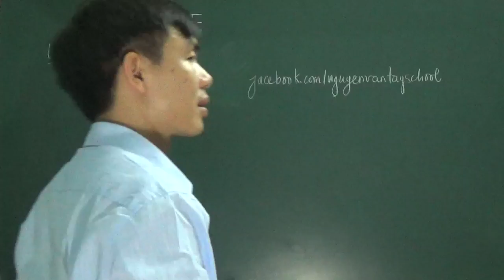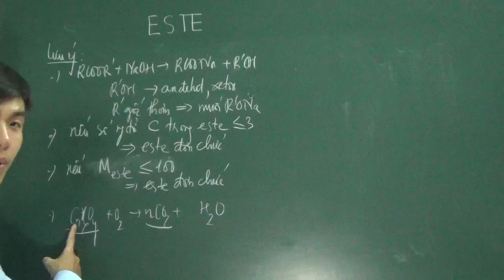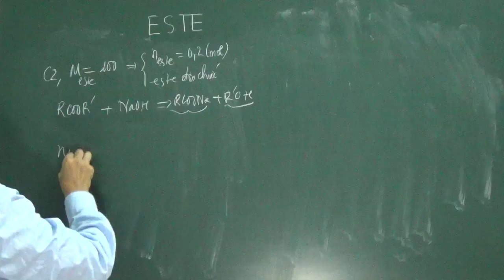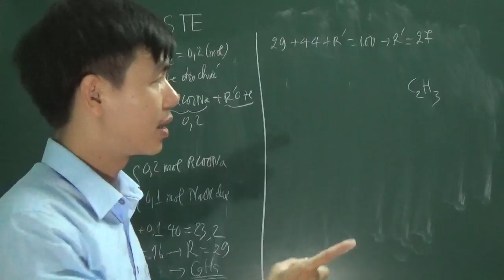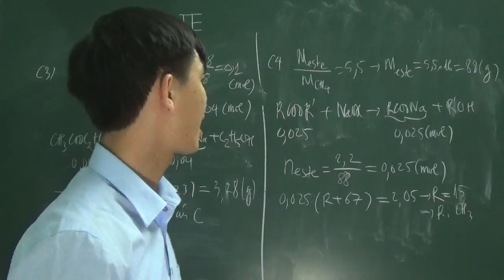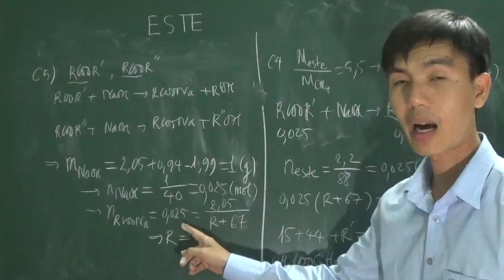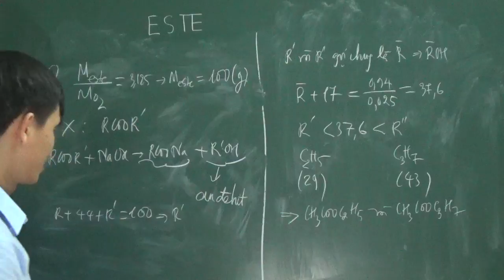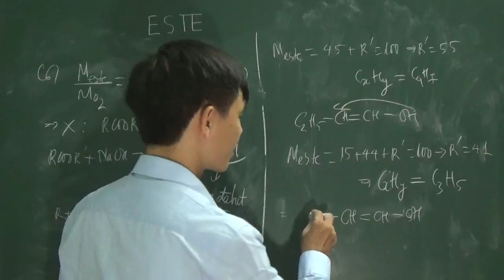[Hóa học 12] - Xác định CTCT của este qua phản ứng xà phòng hóa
Đăng ký khóa học Nền tảng Hóa học 12 tại đây